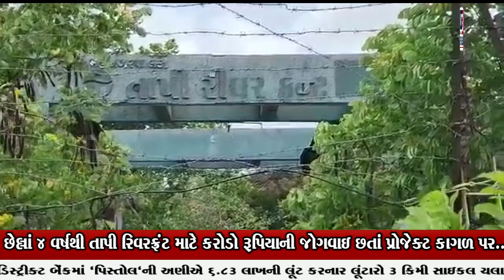સુરત:- છેલ્લાં 4 વર્ષથી તાપી રિવરફ્રંટ માટે કરોડો રૂપિયાની જોગવાઇ છતાં પ્રોજેક્ટ કાગળ પર..!|| GTV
સુરત:- છેલ્લાં 4 વર્ષથી તાપી રિવરફ્રંટ માટે કરોડો રૂપિયાની જોગવાઇ છતાં પ્રોજેક્ટ કાગળ પર..!|| GTV_GUJARAT_NEWS